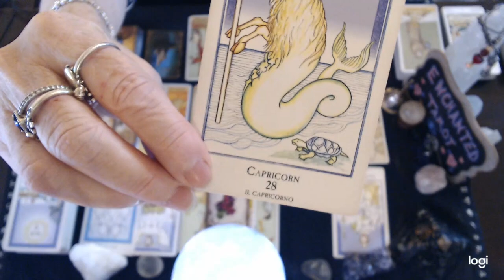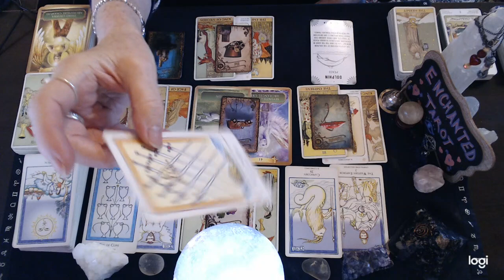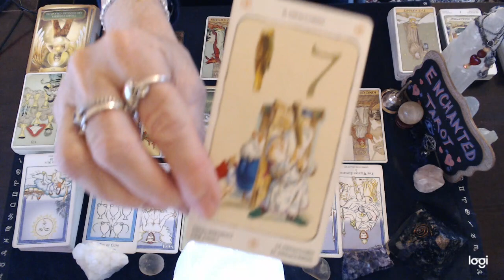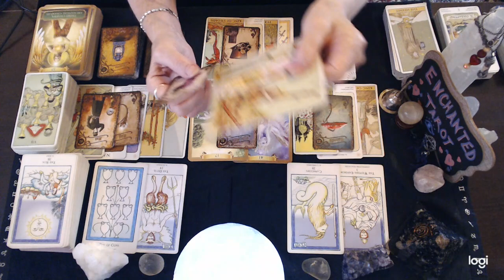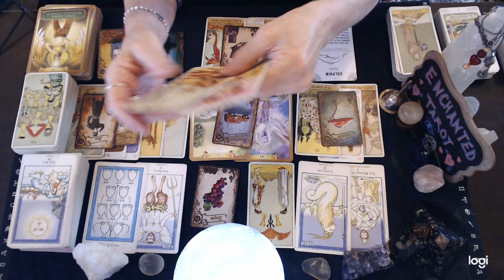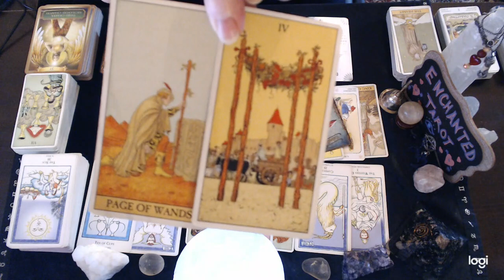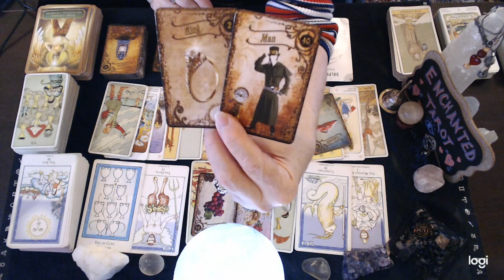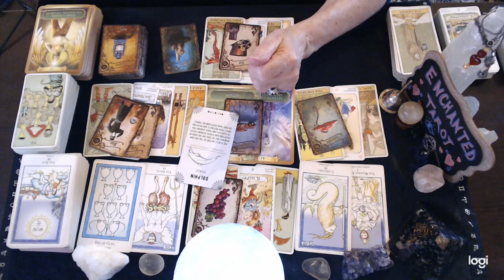Capricorn ❤️‍🔥 Action Is Required On THIS Situation!!!🔮👀